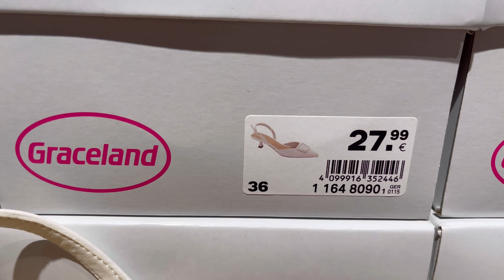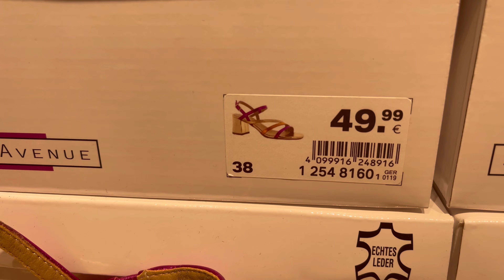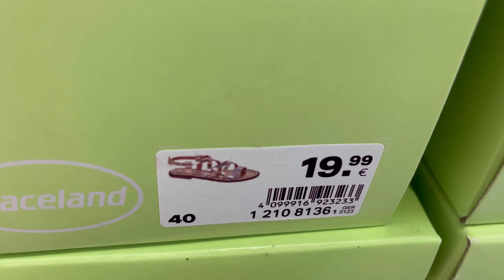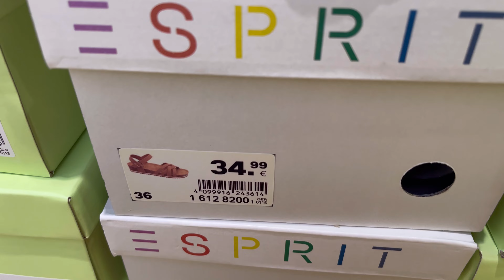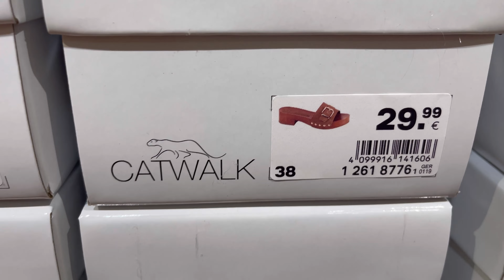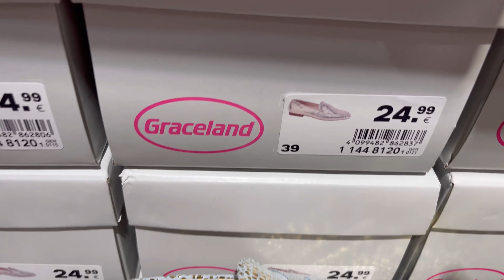DEICHMANN SOMMER NEUE KOLLEKTION 2023